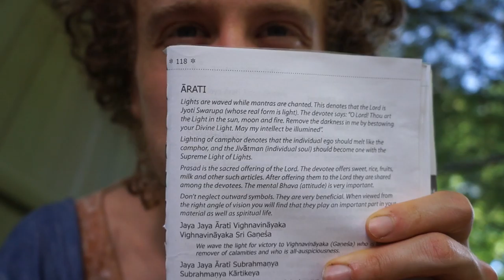Sivananda Arati Translation and Explanation Part 1 Ganesha + Subramanya